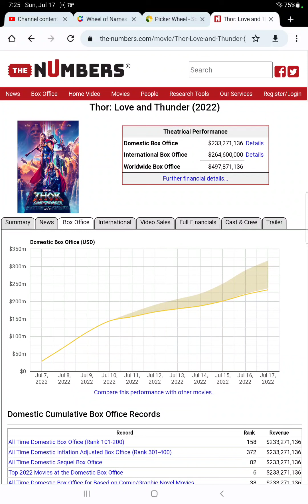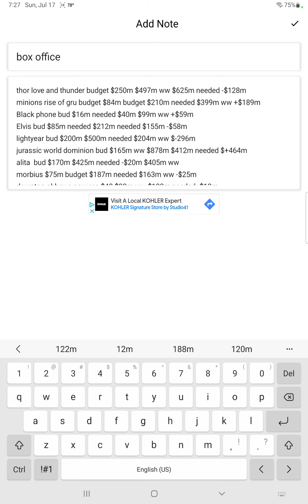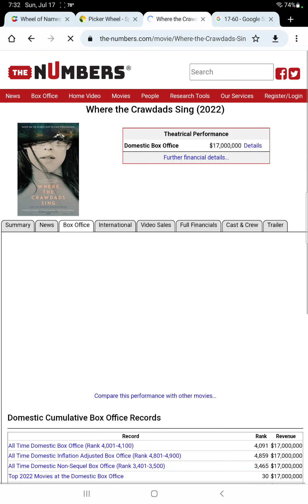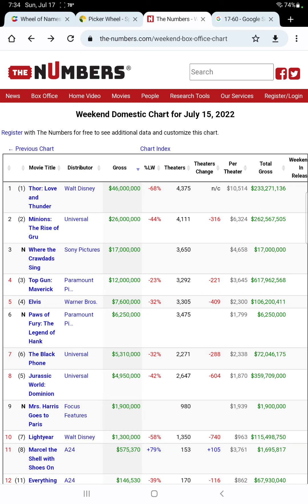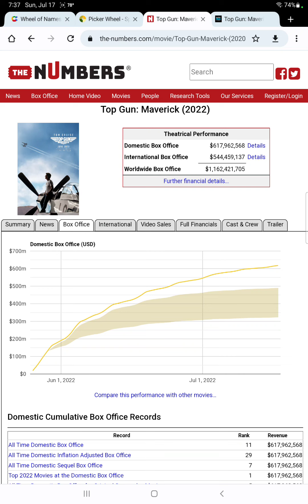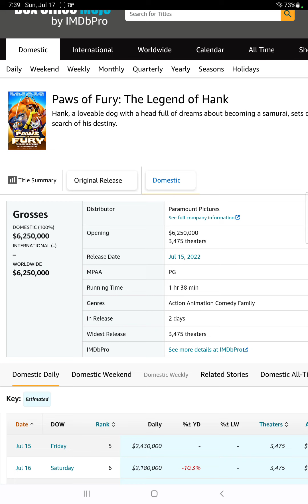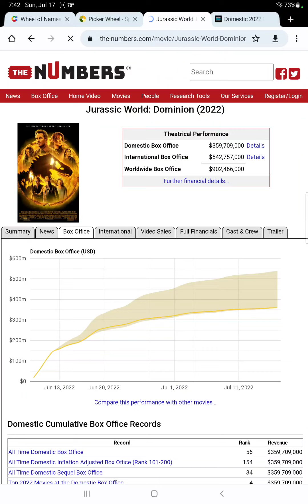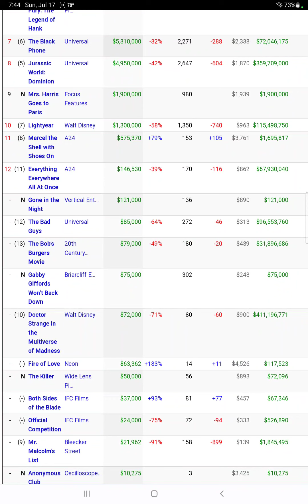thor love and thunder drops -68%